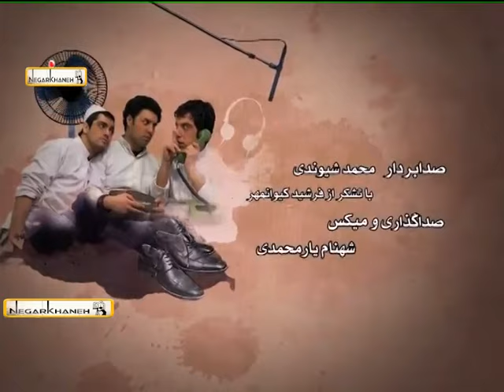Serial Se dong Se dong - Part 16 | سریال سه دونگ سه دونگ - قسمت 16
. . Serial Se dong Se dong - Part 16 | سریال سه دنگ سه دنگ - قسمت 16

سه دونگ، سه دونگ نام یک مجموعهٔ تلویزیونی  به کارگردانی «شاهد احمدلو» است که در رمضان ۱۳۹۰ از شبکه تهران پخش شد.
 «نصرت عشقی» (با بازی سیروس گرجستانی) سال‌هاست در یکی از محلات قدیمی تهران، نانوایی سنگک دارد و به اتفاق سه پسرش «مسعود» (جواد عزتی)، «محمود» (عباس جمشیدی‌فر) و «منصور» (اشکان اشتیاق) آنجا را اداره می‌کند. اما تنها سه دانگ از مغازه به نام اوست و سه دانگ دیگر، متعلق به شریک و دوست قدیمی‌اش «پرویز» (با بازی محمد کاسبی) است که ۱۰ سال قبل از ایران مهاجرت کرده و اکنون در ایتالیا زندگی می‌کند. پرویز پس از سال‌ها به ایران می‌آید تا سه دانگ سهم خود را بفروشد. نصرت که برای این نانوایی رنج و زحمت زیادی کشیده‌است، در تلاش است تا پولی جور کند و سه دانگ پرویز را خودش بخرد، اما در این میان، ماجراهایی پیش می‌آید که زندگی او و خانواده‌اش را تحت تأثیر قرار می‌دهد و آن‌ها نیز تصمیم می‌گیرند تا به خارج مهاجرت کنند؛ تا اینکه…
بازیگران سیروس گرجستانی
محمد کاسبی
مرجانه گلچین
جواد عزتی
اشکان اشتیاق
یوسف صیادی
گیتی معینی
عباس جمشیدی‌فر
فرشاد حسینی موحد
مریم معصومی
سیاوش مفیدی
داریوش سلیمی
متین سادات ستوده
سیروس میمنت
بیژن پیشدادی .